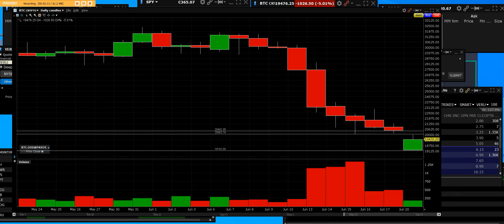6 19 22 BTC down 2200 Sunday Opening bell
BTC hits 18,225 which was the opening bell low on Sunday we monitor how it works with stocks

Options Screener

DailyStockCharts Team of Traders.